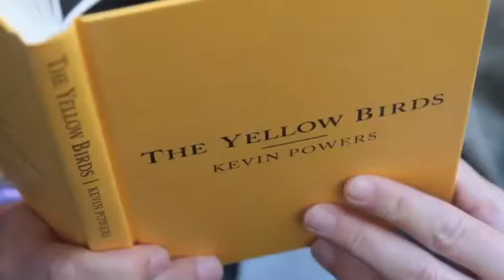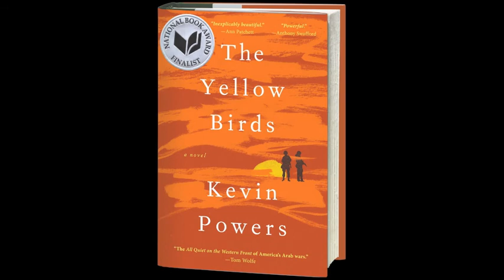THE YELLOW BIRDS by Kevin Powers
A novel written by a veteran of the war in Iraq, The Yellow Birds is the harrowing story of two young soldiers trying to stay alive.